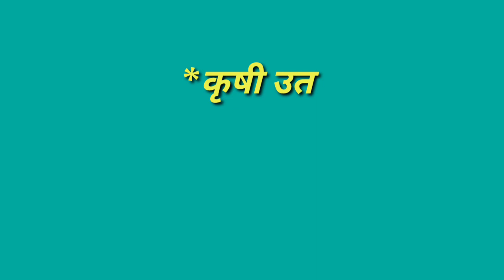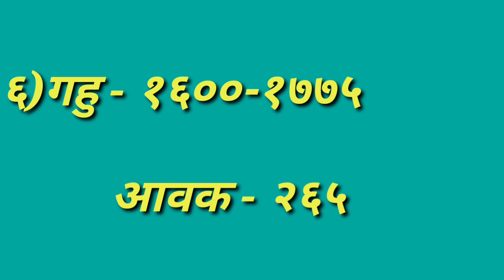वाशिम APMC सोयाबीन , मुग ई. शेतमालाचे बाजार भाव दि.05/09/2020